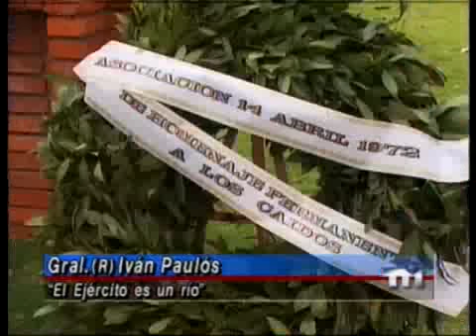Iván Paulos y el agua del río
Teledoce

Dinosauros en  Uruguay